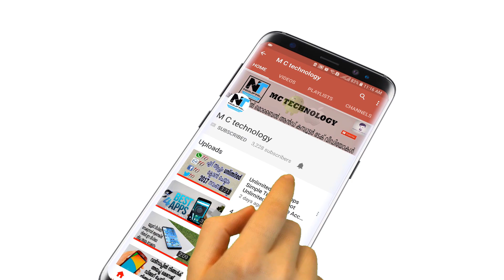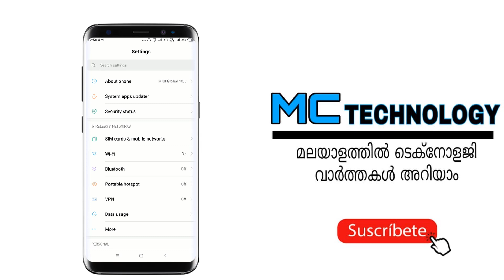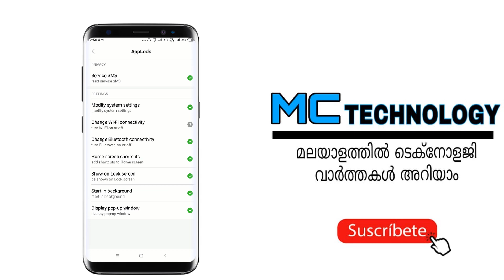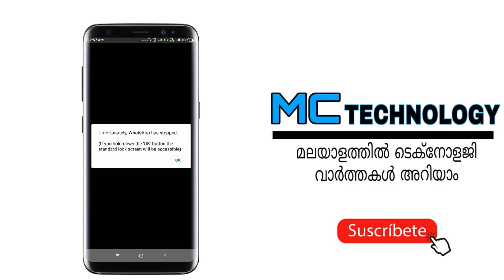How to Lock your Apps With Full Security{malayalam}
Android app lock with fingerprint and password for free. Secure your apps with fingerprint supported phones.